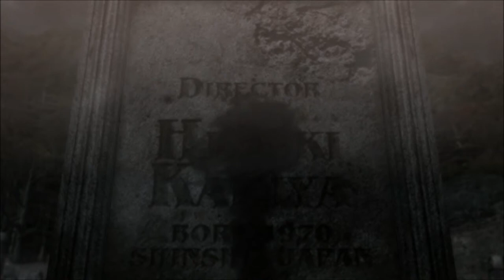Bayonetta (Wii U): Episode 2: The Vestibule Part 1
You can also like this video, it really helps me out.

In today's episode, the prologue starts as we begin the story in the graveyard and fight a group of angels known as Affinity.